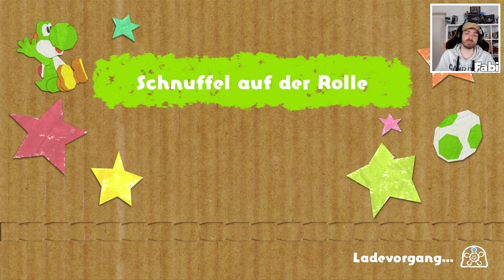Yoshi's Crafted World: Überall Schnuffel! Welt 1 - 4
Let's Play Yoshi's Crafted World mit zaaap! [DEUTSCH]

Die Yoshis spielten an der Traumsonne, einem wunderbaren Stein, der selbst die kühnsten Träume wahrwerden lassen konnte. Doch die Ruhe wurde schon bald gestört... Baby-Bowser und sein Babysitter Kamek flogen zur Insel der Yoshis, um sich den Stein unter den Nagel zu reißen!